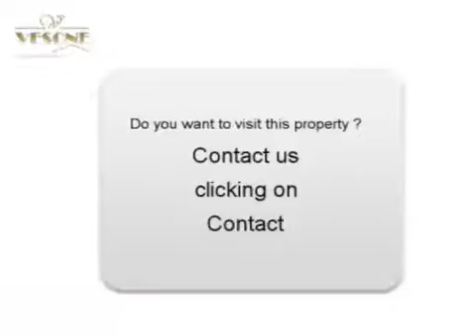Sale House villa Périgueux 24000 - 160 m2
for more information (price, contacts).

For sale at  Périgueux  a house villa of 160 m2.
Energy classification : C
Real estate ads Dynimmo : Sale House villa  Périgueux  24000 Dordogne